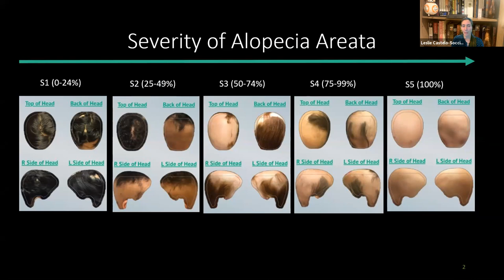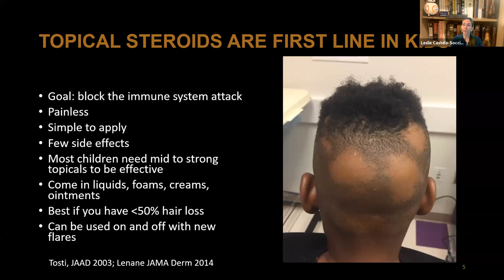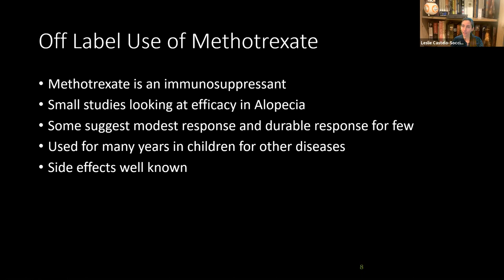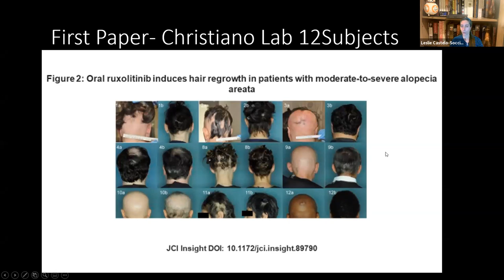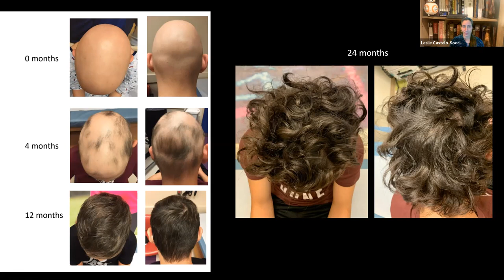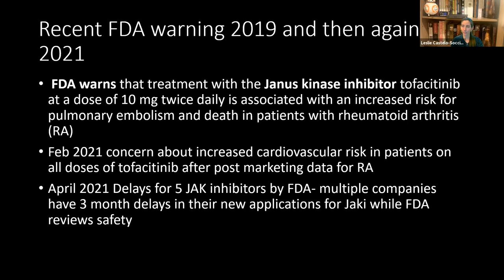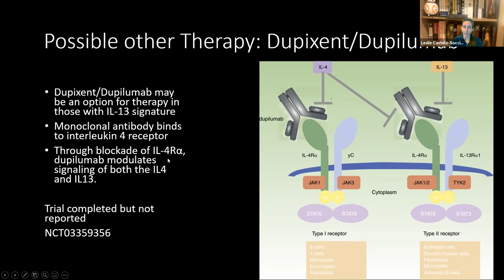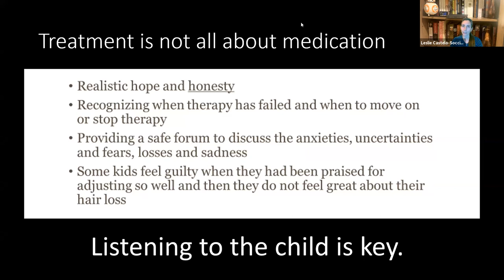Treatment and Support for Children with Alopecia Areata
Watch this informational and support episode to learn from pediatric dermatologist, Dr. Leslie Castelo-Soccio, about the latest therapies for children and adolescents with alopecia areata. You will also hear from founder of the Children’s Alopecia Project (CAP), Jeff Woytovich, Alopecia Life podcast host and advocate, Deeann Graham, and other parents of children living with alopecia.